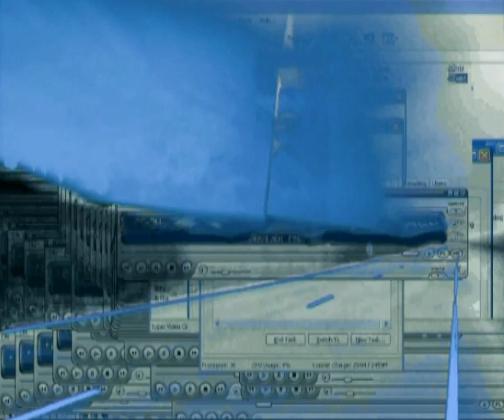StART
WELCOME TO MY TECHNO DREAMS

Music can be a way to better understand the multiple dimensions of life ..
  I hope I´ll be able to realize wonderful music that will perhaps make
some people lives better..

From this audio-visual experience you can choose EACH FRAME as an individual piece of art,
    you can even print it and put it on the wall..

(That is because the whole media is created by joining individual pieces of artwork)

I think that pointing this way of creativity can inspire many people to do wonderful things..

                           Goran Gomaz

The IDEA/concept of StART art :

Several hundred years ago you needed some tools to draw a nice painting that can be on somebody´s wall.

Now with computer as a great tool you don´t need a brush or a paper - you can make a picture in different ways.

And if there is love for music and visualization, it may seem like you are "mixing with visuals" similar like
in creating music.. here - your next picture is inspired by the one before.

So , let´s imagine that you made one picture (it´s beautiful, you and your friends like it).. this picture inspires you
to do the next one , and the next..  and you do so WHILE LISTENING TO THE AUDIO TRACK YOU CREATED BEFORE to gain even bigger inspiration.

Let´s say you´ve made many pictures.. combined together they make a media , and you join it with your sound.

THE RESULT is a great audio-visual experience - StART art